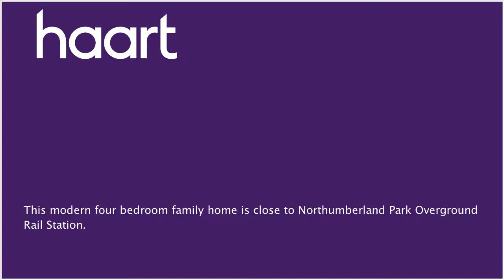Mid Terraced House for sale in London, with 4 Bedrooms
or contact Enfield on 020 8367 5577

This fantastic four bedroom family home is conveniently located to all transport links. In brief the accommodation comprises an entrance hallway, lounge, kitchen, first floor landing, four brilliant size bedrooms, family bathroom and a well kept garden. This property truly isn't one to miss out on, call haart today to book an accompanied viewing.

Entrance Hallway

Laminate flooring, radiator.

Double glazed window to front aspect, radiator, laminate flooring, double glazed doors to patio.

Double glazed window to rear aspect, double glazed door to garden, range of eye level and base units with roll edge work surfaces, wall mounted boiler, oven and hob with extractor fan, single drainer sink unit with mixer taps, fully tiled floors, fully tiled walls.

Double glazed window to rear aspect, radiator, laminate flooring.

Double glazed window to front aspect, radiator, laminate flooring.

Bathroom

Frosted double glazed window to side aspect, low level WC, corner bath with shower attached, fully tiled walls, fully tiled floors, pedestal wash hand basin with mixer taps.